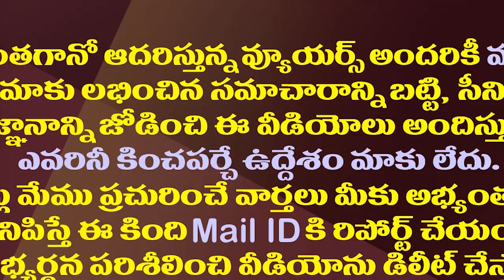సునీత వెనుక ఎవరున్నారంటే..సీక్రెట్ చెప్పిన మేనత్త| YS Vimala Reddy Sensational Comments On Sunitha